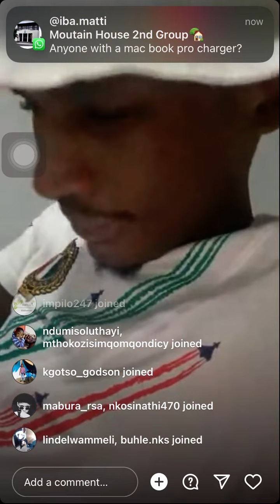Quality Biyela echaza nge-CD yakhe ezophuma